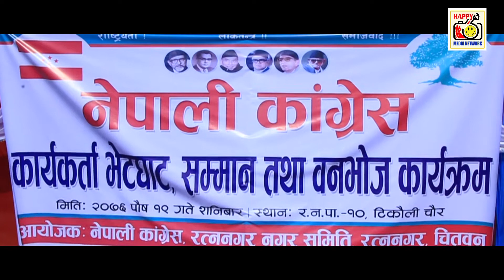नेपाली कांग्रेसको कार्यकर्ता भेटघाट, सम्मान तथा बनभोज कार्यक्रम